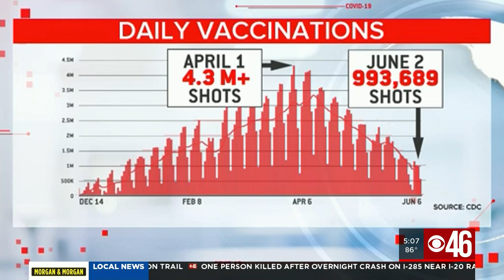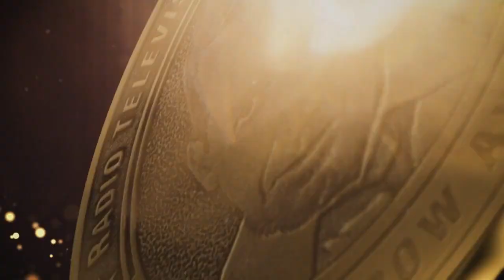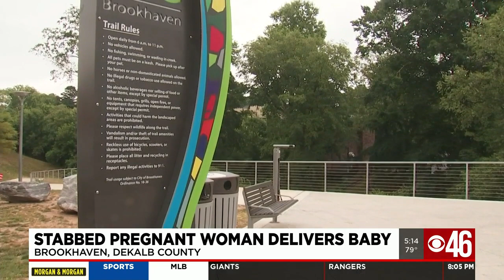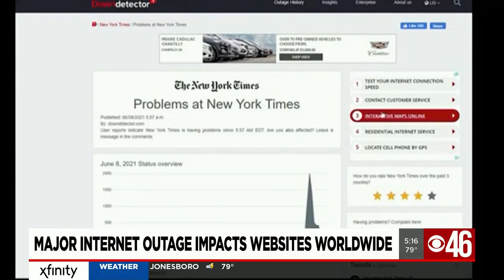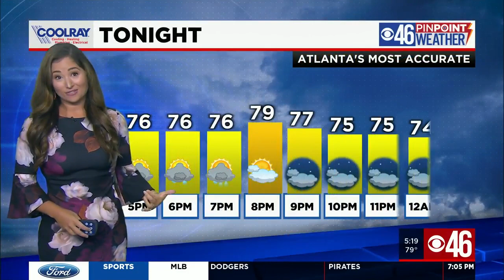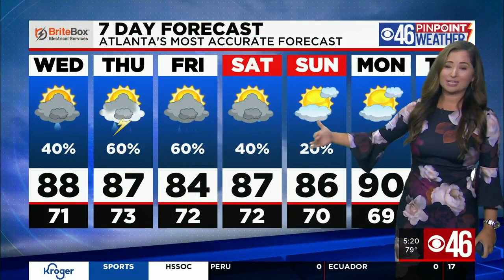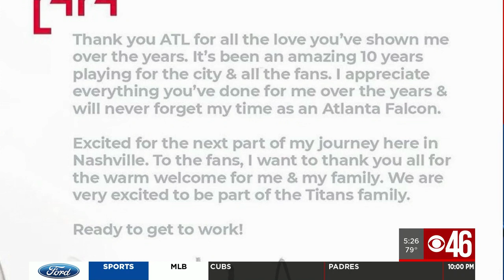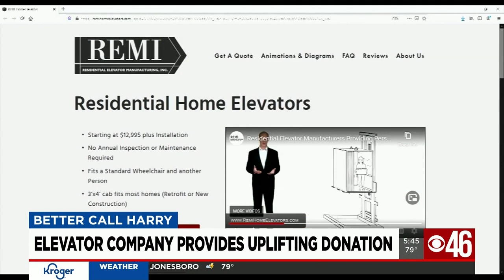Elevator company provides uplifting donation